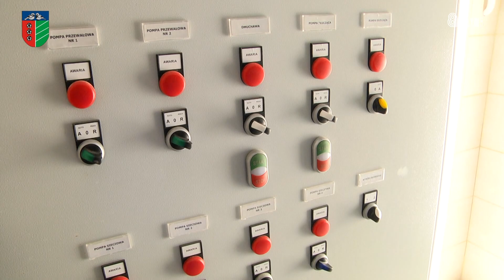Ważne dla gminy Wróblew - cz. 2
Zapraszamy na drugą część programu "Ważne dla gminy Wróblew", w której powiemy o inwestycjach realizowanych na terenie gminy.